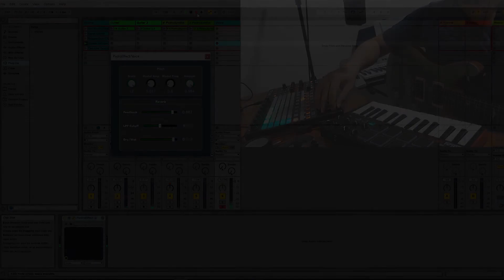El Camino de los Lamentos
This performance is using two VST plugins produced in Cabbage through Csound. A synthesizer based on elemental waveforms, FM modulation, and stereo delay, and an audio effect for pitch scaling and reverb. This project is part of the Digital Audio module for MCT4000 course in the Music, Communication and Technology master programme